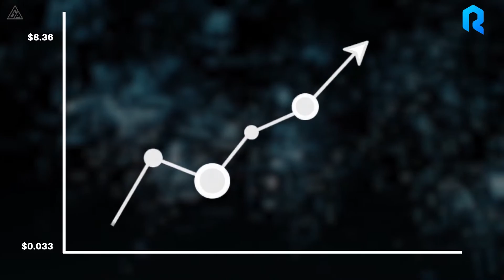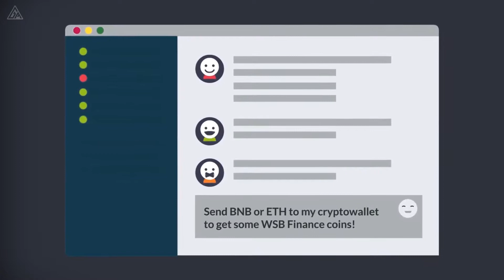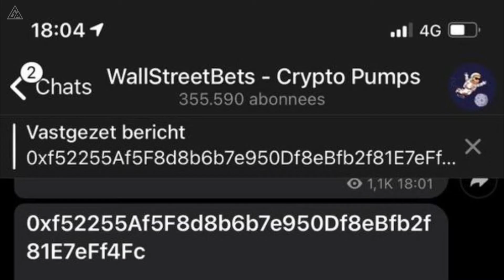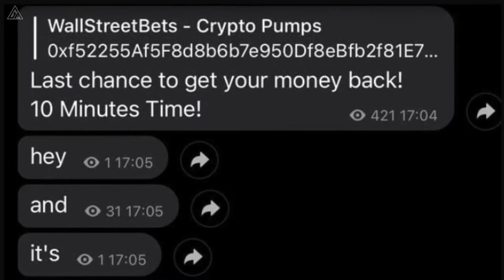How Hackers Stole $2.8 Million on Telegram (Crypto Scam)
In this video we'll take a look at how hackers stole  $2.8 Million in a Telegram crypto scam. Members of the WallStreetBets subreddit fell victim to one of the biggest cryptocurrency scams of 2021, perpetrated by a Telegram user who managed to get away with over $2.2 Million dollars.

All data in the video is based on public information.